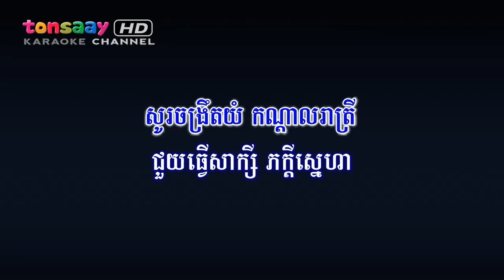កណ្ដាលរាត្រី ភ្លេងសុទ្ធ - ស៊ីន ស៊ីសាមុត - កែវ សារ៉ាត់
បទ : កណ្ដាលរាត្រី
ច្រៀងតាម : ស៊ីន ស៊ីសាមុត, កែវ សារ៉ាត់
Version : Remake karaoke, Instrumental, Ork kes, lyrics; ខារ៉ាអូខេ

Now you can singing and dancing with high quality sound on cloud karaoke through Smart TV without karaoke machine or Ork Player. (Pop, Bolero, Cha Cha cha, Slow Rock, រាំវង់, រាំក្បាច់, សារ៉ាវ៉ាន់, ឡាំលាវ, កន្ទ្រឹម, តាលុង, Jerk, Disco, Hip Hop) Best Khmer MIDI Karaoke; Top Khmer Karaoke Channel.

កណ្តាលរាត្រី ស្រីហើយនឹងបង
ធ្លាប់បានឆ្លើយឆ្លង បងហើយនឹងអូន
ខ្យល់បក់រំភើយ រាត្រីស្ងាត់សូន្យ
ច័ន្ទចរលយលឿន ឆ្ងាយបន្តិចម្តង

តារាព្រោងព្រាយ រាយលើមេឃា
ដេរដាសគណនា រាប់មិនបានផង
ដូចជាចិត្តស្នេហ៍ របស់រៀមបង
ស្នេហ៍លើនួនល្អង រៀបរាប់ពុំបាន

ក្លិនអើយក្លិនខ្លួន ក្លិនស្ងួនជីវ៉ា
អោបថ្នមកាលណាក្លិនអើយជាប់ប្រាណ
ក្រអូបក្លែបក្លិន ស្រស់កែវកល្យាណ
គ្មានអ្វីស្មើបាន ក្លិនប្រាណពុំងា

សូរចង្រឹតយំ កណ្តាលរាត្រី
ជួយធ្វើសាក្សី ភក្តីស្នេហា
ថាខ្ញុំស្មគ្រ័ស្មោះ លុះអស់សង្ខារ
មិនប្រែសាវ៉ា ចោលស្នេហាឡើយ